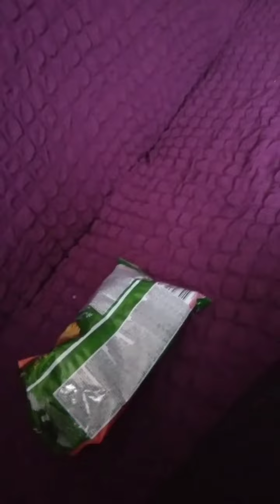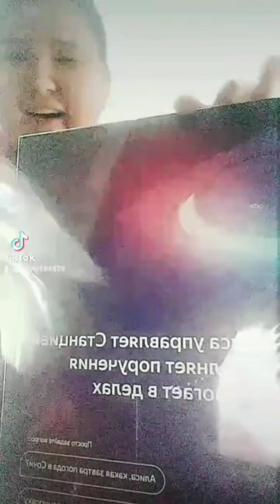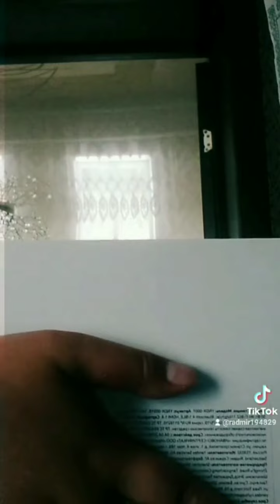Подборка Yandlisa Апрель 2021